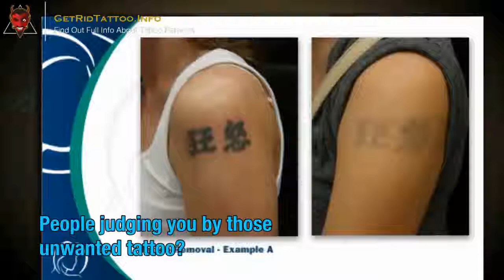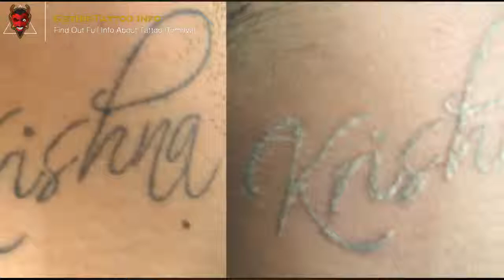Cheap Tattoo Laser Removal – Everything you need to learn about tattoo remove.